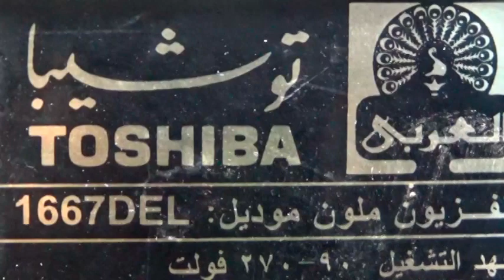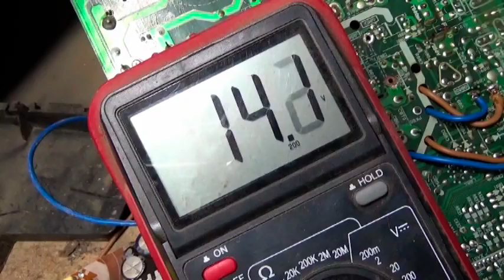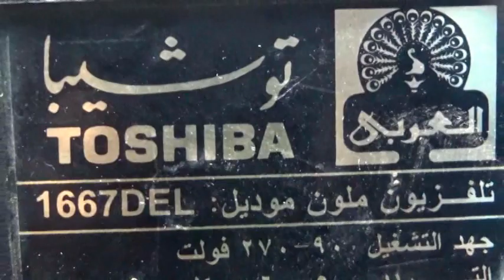تعديل دائرة بور تلفزيون توشيبا 100 قناةstrz-2154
strz-2154
قناة الكترونيات سمير حسانين - مصر- المنصورة
طريقة تعديل بور التوشيبا STR-Z2154B

جروب صيانة واصلاح التلفزيون والريسفر والشاشات
صفحتنا  الكترونيات على الفيس بوك
اميلى الشخصى على الفيس بوك
اميلى على تويتر
مع تحيات
سمير حسانين
مصر - المنصورة  - ميت سلسيل
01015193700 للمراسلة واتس